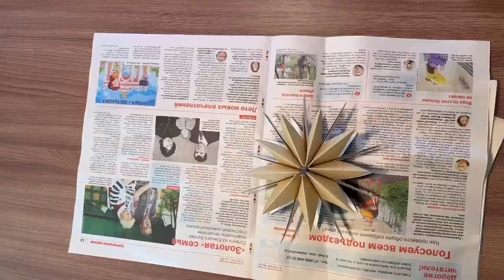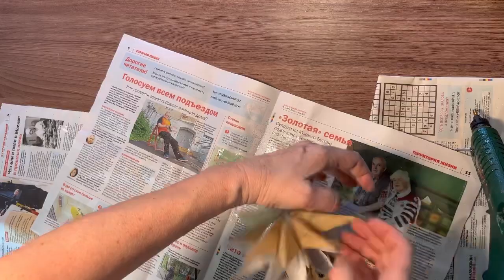Снежинка из втулок от туалетнойбумаги❄️☃️